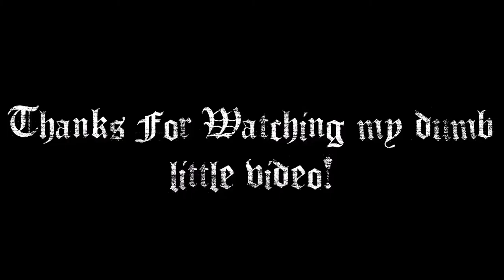AW Shots Clip 1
~My favorite shot was the jump shot on defender. What was yours?
~Next time I do one of these i'll make it less crazy haha.

~Friends' Channels

~Other Media Sights